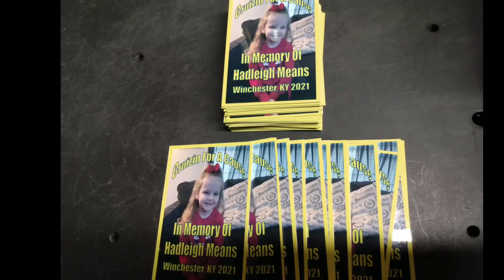Cruizin For A Cause, Winchester Kentucky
Cruizin' For A Cause's Hadleigh Means Memorial Cruise at Bypass Rentall in Winchester, KY - April 17, 2021

We thought we'd experiment and not drop in a overlaid soundtrack on this video. We just left the background sounds and music that was happening at the moment we shoot the video.   BAM! Literally seconds after the upload completed. So it's blocked in some countries.